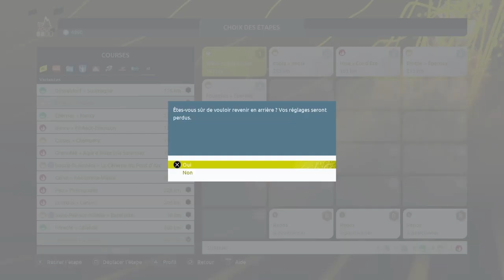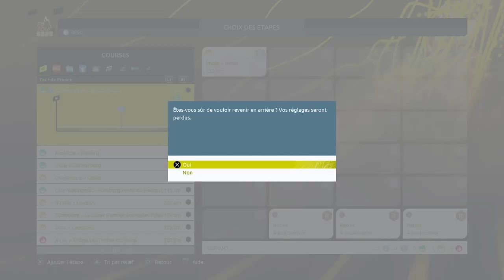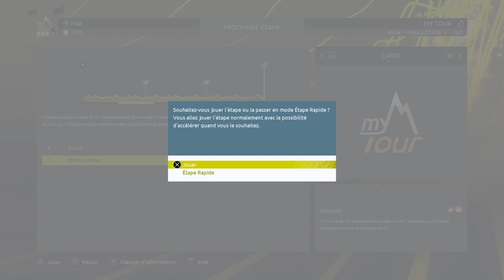Tour de France 2022 - Remporter chaque étape du jeu avec son vrai vainqueur #4.1 - Alaph' ! - 15/92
Bienvenue pour cette nouvelle vidéo sur ma chaîne avec la suite de ce nouveau concept.

L'objectif : Remporter chacune des 92 étapes du jeu avec le vainqueur de la vraie vie (de l'étape en question tu as capté) !

Aujourd'hui, c'est pour le champion du Monde Julian Alaphilippe avec 5 étapes dans le parcours d'Imola !

N'hésite pas à relever le défi !